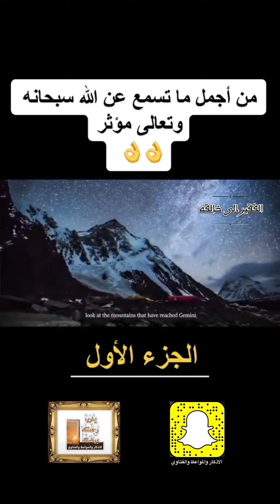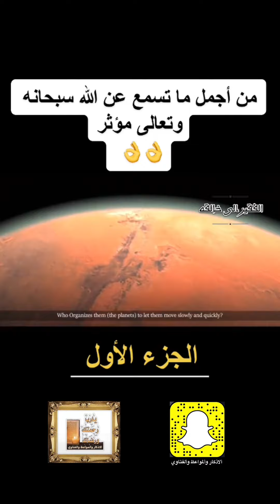موعظه ~ الجزء الاول دينيه قيمه ومؤثره جداً من اجمل ماتسمع عن الله سبحانه وتعالى موثره جداً 👌👌